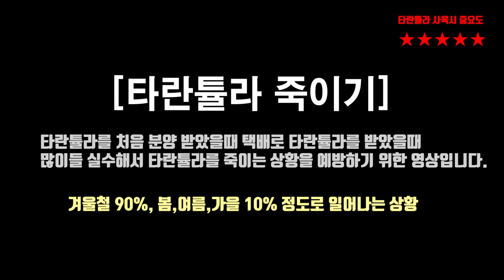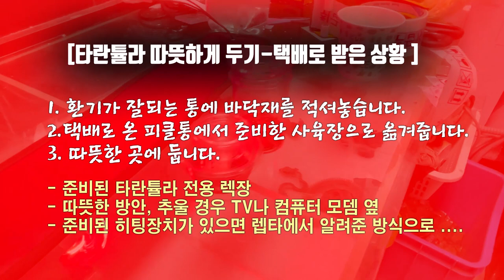처음 입문하시는 분들이나 몇 년을 키웠던 분들도 실수로 타란튤라를 죽이게 되는 상황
많은 분들이 실수를 하고 그로 인해서 샵과 구매자 사이의 여러가지 문제 발생의 원인이 되기도 하는...
저희 샵의 문제만도 아니며 사람마다 조금씩 인성이 달라 실수를 보상 받기 위해 거짓말을 하게 되고 샵과의 마찰 그리고 안티까지 되어 여러 곳에 안 좋은 글까지 남기는 근본적인 원인 중 하나!!
" 택배 개봉시 동영상 촬영"은 국내에서 최초로 시작하였고 카페나 다른 샵에도 어느정도 정착이 되었습니다.
택배개봉시 동영상 촬영은 이제 의무의며 서로간의 믿음을 주는 하나의 방법으로 보상문제 해결에 도움이 됩니다.(개인 거래시는 사기 예방)

택배배송시 폐사되었다고 하시는 분들의 99%가 동영상 촬영을 안 했다고 하며 그 중 약 90%이상  받으신 후 관리를 잘 못해서 일어나는 폐사입니다.

이 영상을 통해서 앞으로 소비자와 샵, 개인과 개인간에 안 좋은 일이 생기지 않길 바랍니다.
[타란튤라의 따뜻한 곳의 온도]
- 영상 25도~28도

[타란튤라에게 위험한 온도]
- 영상 32도이상 (물그릇이나 물 공급이 제대로 되어야 하며, 환기가 잘 되는 사육장을 사용하셔야 합니다.)

- 영상 20도 아래 ( 추위에 약한 종이나 유체, 수컷 완성체들이 몸 상태가 안좋아지며 장시간 방치시 폐사 합니다.)
★ 겨울철 사육하는 곳의 방이나 집의 온도가 20도가 안될 경우 꼭 히팅장치나 타란튤라 렉장을 이용하여 관리하시기 바랍니다.(타란튤라 히팅장치 사용법은 꼭 숙지하시고 사용권장)

- 영상 10도 아래 (거의 대부분의 타란튤라들이 폐사할 수 있는 온도이며 장시간 방치시 폐사합니다.)
[관련영상 바로가기]
고릴라렉 사용, 아주 많은 생물들을 사육하는 경우 겨울철 난방 간단히 끝내는 방법
[자동온도조절기] 타란튤라 겨울철 히팅장치와 연결하여 사용(도마뱀은 4계절 사용해야하는 필수장치)